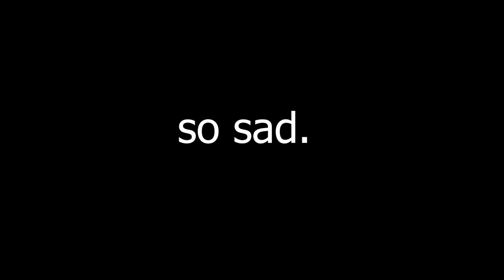Funky Friday | Termination (HARD) 99.93% ACC FC! | Roblox FNF | QT Update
AYOO THATS A POG SCORE!!

Termination HARD from the mod QT is quite the difficult song, with the mod coming with its own animation in the latest Funky Friday Update!! So Glad I was able to get this 99.93% run as I spent a few attempts with some sad misses..

► Links
► Play Friday Night Funkin' in Roblox!